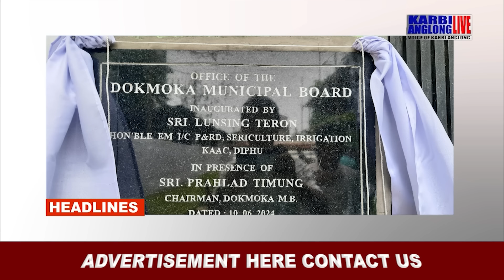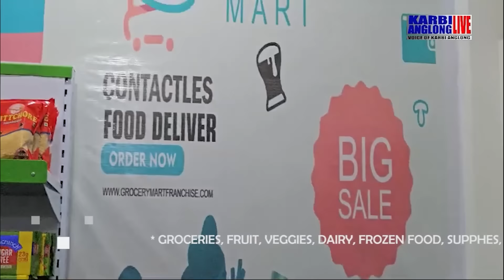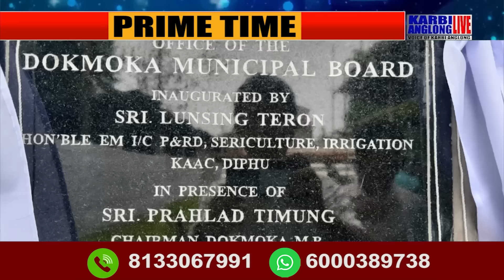KAL Prime Time, 10 June 2024